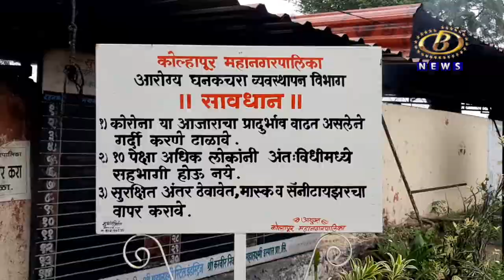महाराष्ट्र हायस्कूल मधील १९९८ बॅचकडून महापालिकेच्या स्मशानभूमीसाठी स्प्रे मशीन आणि टॉर्च लाईट प्रदान